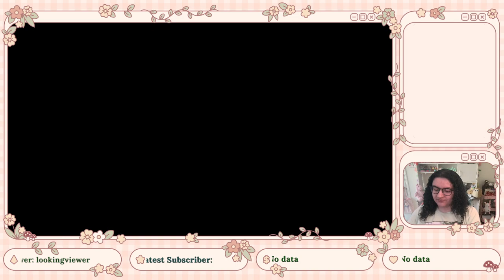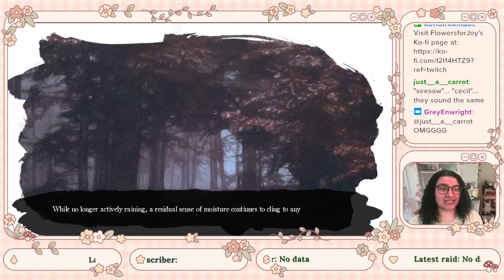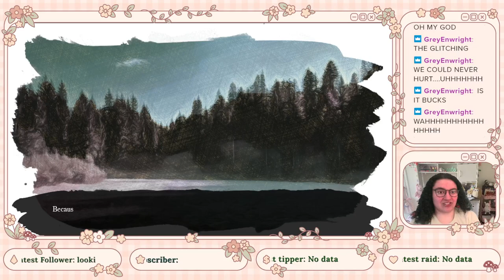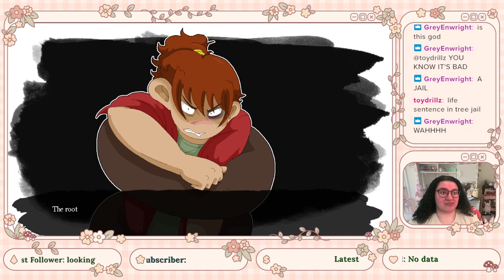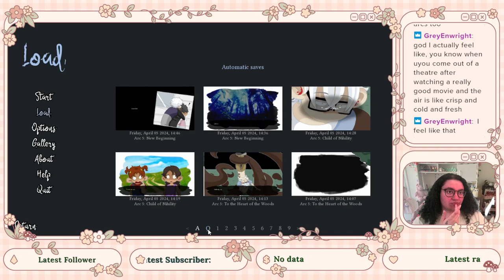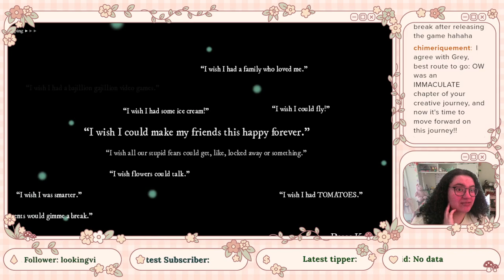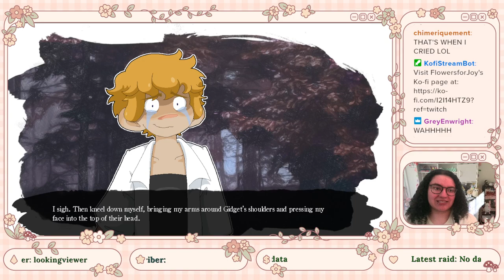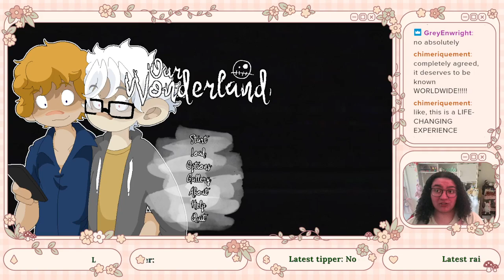OUR WONDERLAND STREAM THE FINALEEEE IT'S OVER ALL ENDINGS